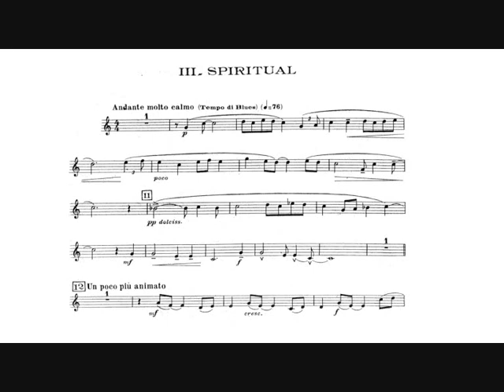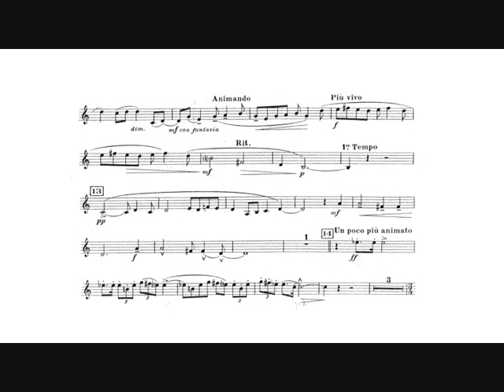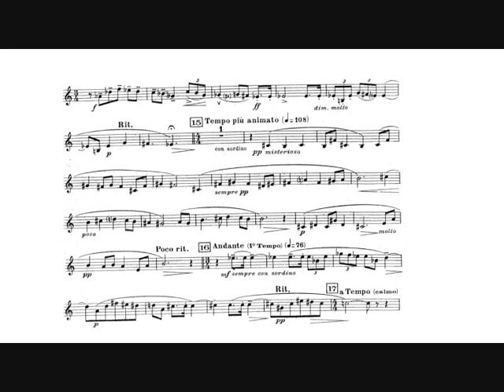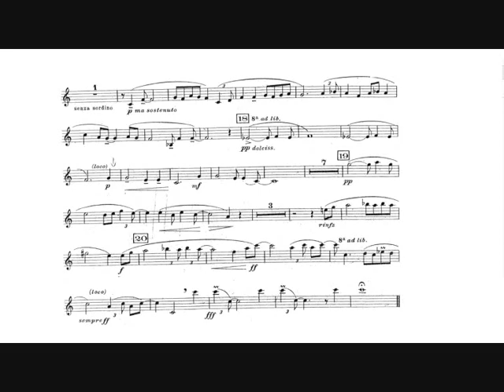Jean Hubeau: Sonata (Stéphane Gourvat, trumpet) III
Jean Hubeau: Sonata for chromatic trumpet and piano (1943).

III.   Spiritual.

Stéphane Gourvat, trumpet.
Pascal Gallet, piano.